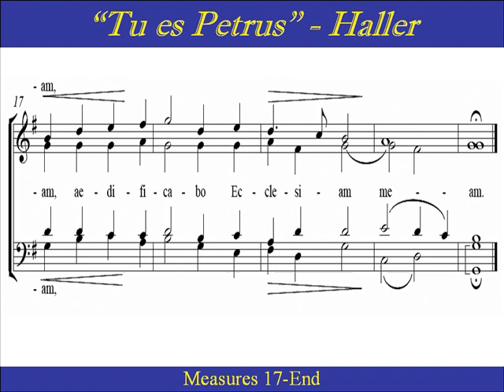Alto-Haller-Tu Es Petrus-Score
Alto Choir Practice:  "Tu es Petrus" by Michael Haller (composer 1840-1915).    A German priest and composer of  church music,  wrote several masses, a Te Deum, offertoria, motets, etc. He was the director  of music (Kapellmeister)  at the Regensburg Cathedral. He achieved some success in the imitation of the Palestrina style of  classical vocal polyphony.